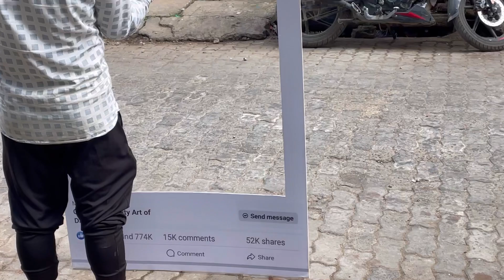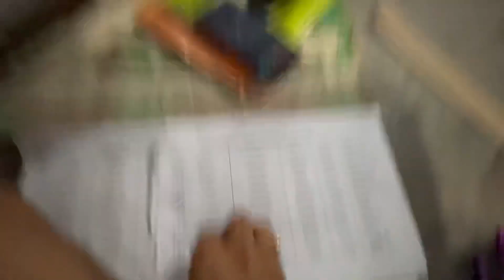Bohot Dino Baad Dekho Kon Kon Hain?? Celebrity Ban Gaya Main 774k Like 😨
If You Enjoy My Vlog 🫶🏻